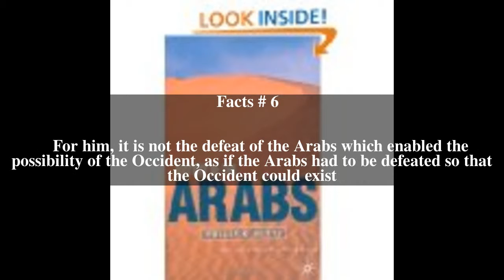History of the Arabs (book) Top # 6 Facts